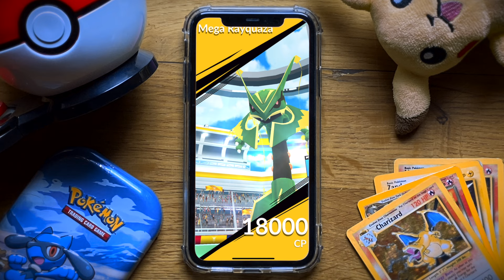NA GIOVANNIHO S SHADOW CRESSELIÍ JE TŘEBA SE PŘIPRAVIT🧐! TENHLE MIX POKÉMONŮ JE NA NĚJ NEJSILNĚJŠÍ🤺!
Giovanni má začátkem eventu Taken over teda od 8. srpna novou trojici, kterou musíte porazit, aby jste získali debutující Shadow Cresselii.

Trainers code v Pokémon GO:
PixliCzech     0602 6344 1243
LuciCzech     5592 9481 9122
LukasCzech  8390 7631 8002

Díky, že nás sledujete. Budeme rádi pokud video olikujete, je to pro nás skvělá zpětná vazba. Vaši Pixličci :-).